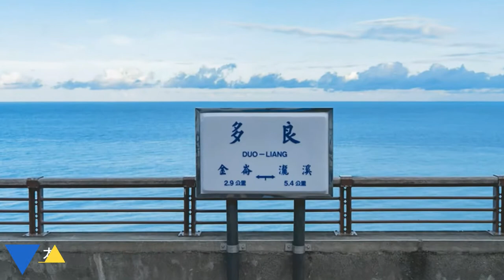Taiwan travel attractions and food Taitung 台東